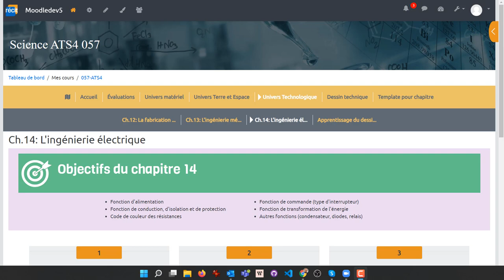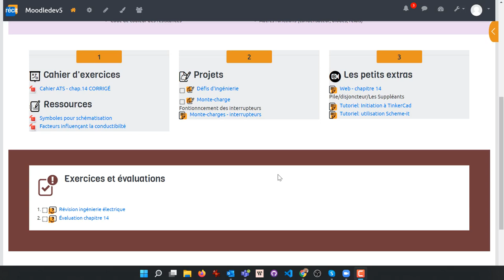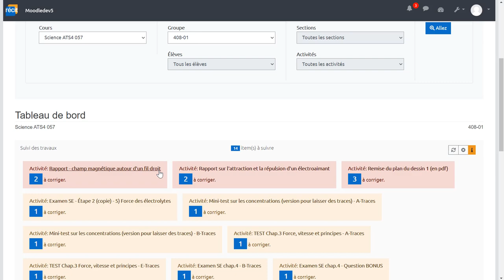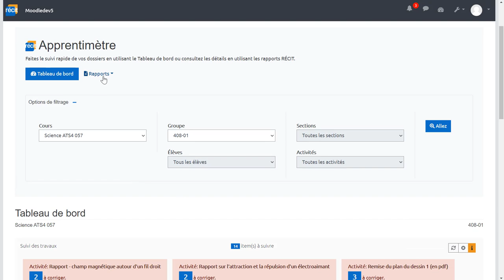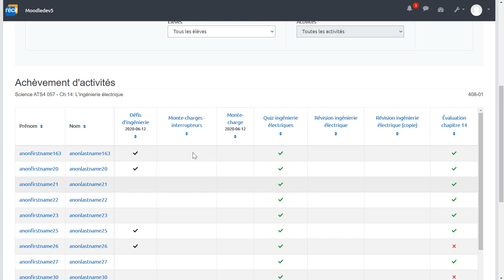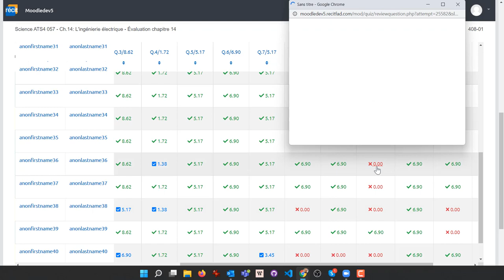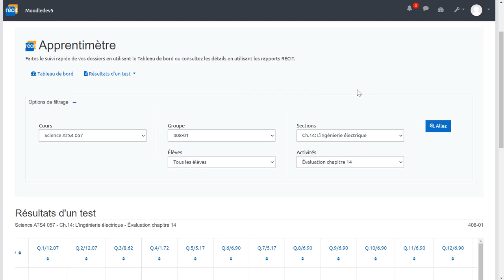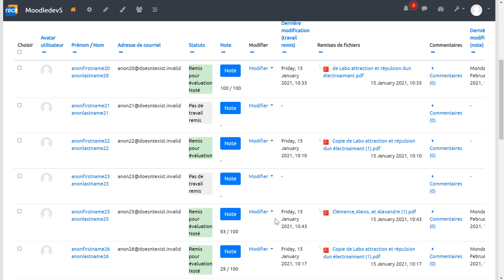Apprentimètre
L'apprentimètre est un plugin Moodle développé par le RÉCIT.
Il procure à l'enseignant des alertes et des rapports.
Les données présentes dans Moodle sont organisées et présentées à l'enseignant de manière à faciliter le suivi des apprenants ainsi que la gestion de classe.